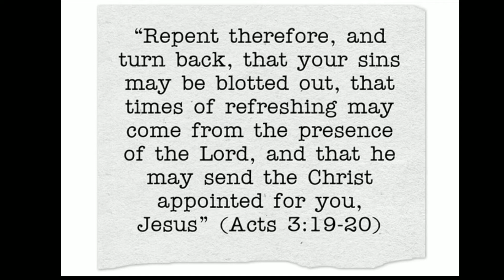Battle Ready 41 Repentance...Turn It Around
A discussion about the importance and necessity of Repentance in the Battle